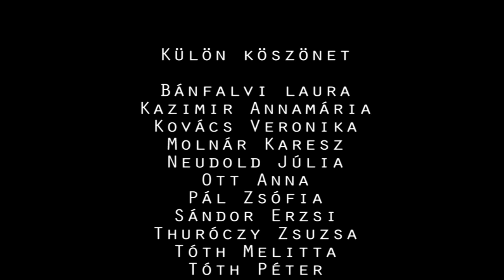versmaraton2016 - Szabó Lőrinc: Különbéke - előadja Adorjáni Bálint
Szabó Lőrinc: Különbéke című versét előadja Adorjáni Bálint, a Radnóti Miklós Színház színművésze

INGYEN kultúrFRÖCCS!4!!4!

Online versmaraton a Bájoló Magazin szervezésében

Versfüggők és wannabe versfüggők, figyelem! Legyetek a Bájoló Magazin vendégei egy kis itókarinthyre a költészetnapján, mert garantáltan ez 2016 legnagyobb radnótivornyája! 24 ismert hazai művész mutatja meg, hogy szavalnimenő, és hogy nincs nagyobb yolo a magyar irodalomnál. Gyertek, hiszen 24 féle kulturális mámor vár rátok!

Bájoló-team

(A versalkoholistákért felelősséget nem vállalunk.)
Másképp:

A Bájoló Magazin irodalomnépszerűsítő versmartont szervez a költészet napjára. A program keretében 24 színész és költő szavalását rögzítettük, az elkészült videókat pedig április 11-én közzétesszük a magazin Facebook-oldalán. Egészen pontosan éjféltől kezdve minden órában egyet. :)

Támogatóink:
Athenaeum
SCOLAR KIADÓ
Nap Kiadó
Helikon Kiadó

Résztvevő színházak:
Katona József Színház
Örkény István Színház
Centrál Színház
Vígszínház
Nemzeti Színház
Magyar Színház
Thália Színház
Madách Színház
Radnóti Miklós Színház

A helyszínt biztosítja továbbá:
Hadik Kávéház